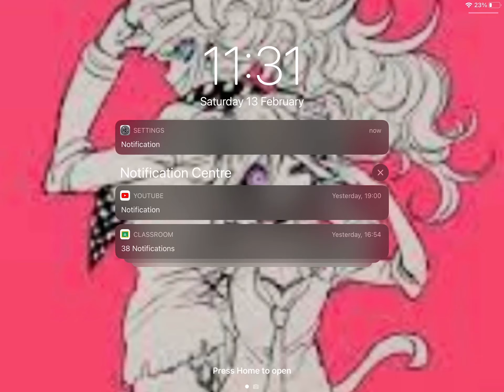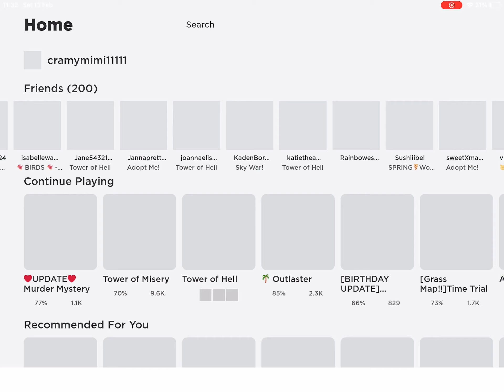Literally me rage quitting in toh